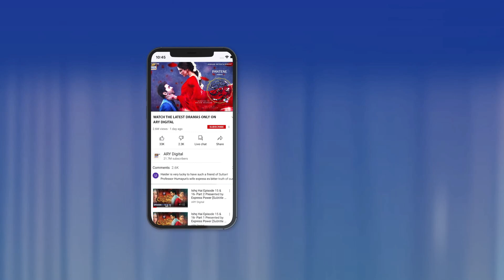Mujhe tum jesi jazbati larkiyan pasand nahi...